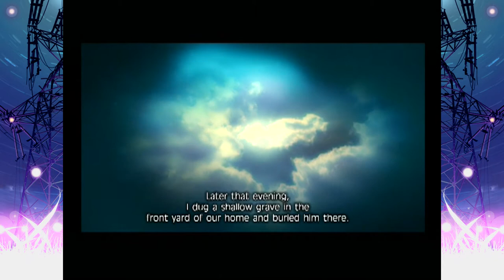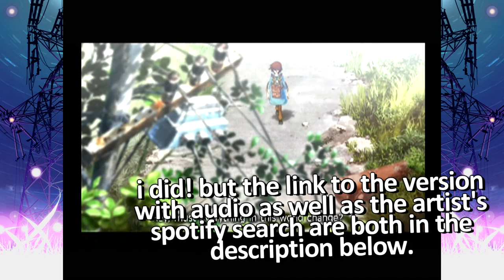Hoodie Plays Fragile Dreams (#1)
Hi! My name's Ash! The person holding the Wiimote is Bun! Let's get existential and a little bit spooky too!

!!! CONTENT WARNINGS !!!

Post-apocalypse. Explicit confirmations and allusions to off screen character death. Horror imagery.

Here's a link to the intro cutscene we had to mute for safety's sake as well as a link to the artist on Spotify!

Light particle effect in intro and outro by fu-non!
Rural ambiance sound effect in intro and outro from Zapsplat.com!